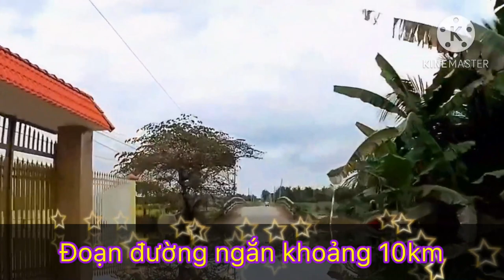Từ TT Vũng Liêm, Vĩnh Long đến trạm thu phí Cầu Cổ Chiên, Càng Long, Trà Vinh